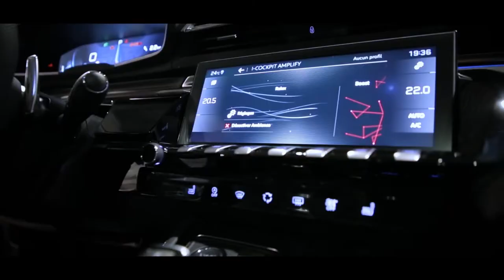Gesponsord door Peugeot – DE PEUGEOT 508 BLIND GETEST - AutoGids